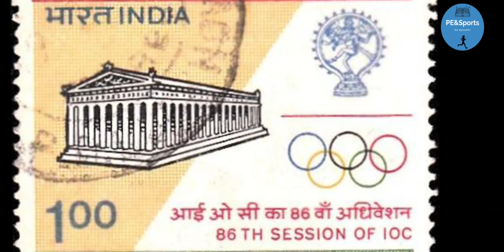| India to Host IOC Session second time after 40 Years | Olympic Committee Session in Mumbai 2023 |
Good news for all Sports lovers. India wins bid to host 2023 International Olympic Committee Session in Mumbai. On Saturday IOC awarded India the right to host the IOC Session in Mumbai next year. Whole detail you can get in less than 2 mins...